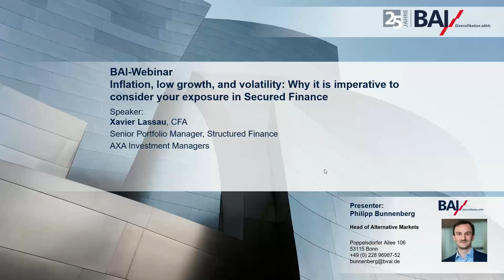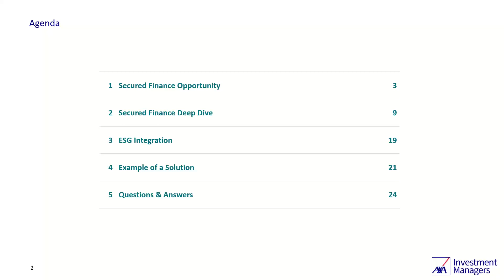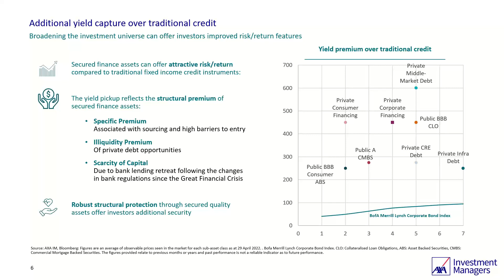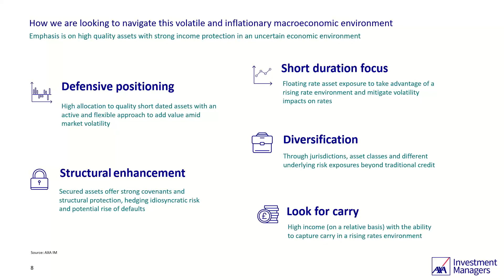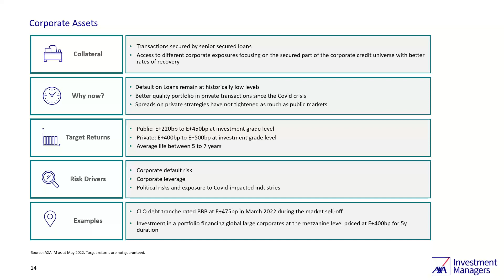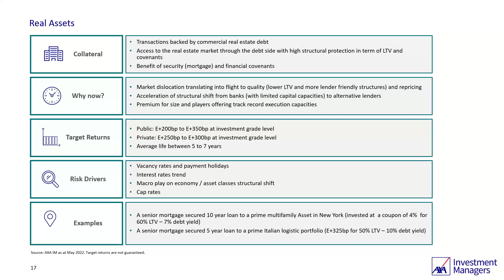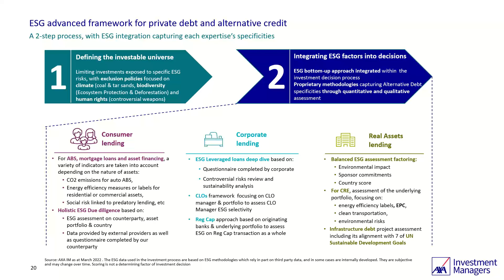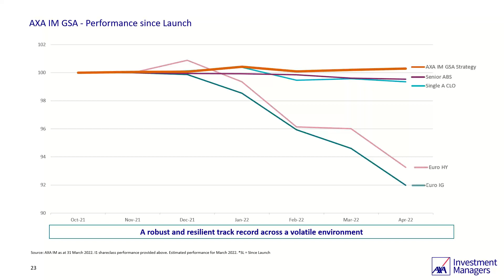BAI Webinar: Inflation, low growth, and volatility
Webinar vom 18.05.22 mit Axa IM:

Inflation, low growth, and volatility: Why it is imperative to consider your exposure in Secured Finance